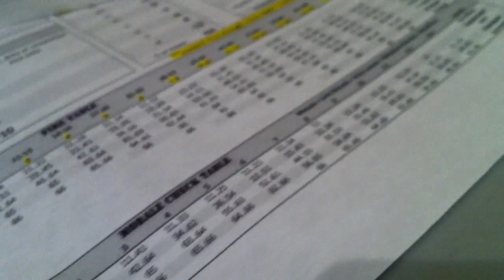13th of September 1942 0540 Summary [reset opportunity]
Ouch a quick skip forward to look at the current situation. Guadalcanal Pacific Theater
Not sure what to think here!